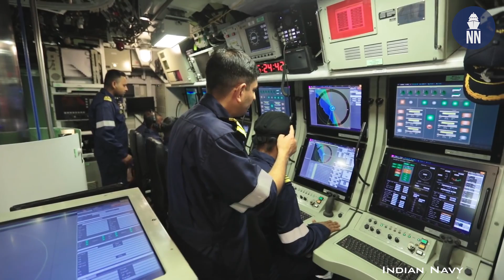French submarine offer to the Philippines - Part 2: Creating a Submarine Force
The Chief of the Philippine Navy spent a few days in France in March to meet with his French counterpart and other officials from the Marine Nationale and shipbuilder Naval Group, regarding the procurement of submarines and the creation of a new submarine force.

In this context, Naval News met with Stephan Meunier, Operational Marketing Manager at Naval Group and former submariner, to learn more about France's offer.

In this "Part 2" (of 3) video, we are discussing why the creation of a submarine force is so important (compared to "just" procuring two submarines) and how France can fulfill this need.

Part 3: Scorpene-class submarine for the Philippine Navy (to be published soon)